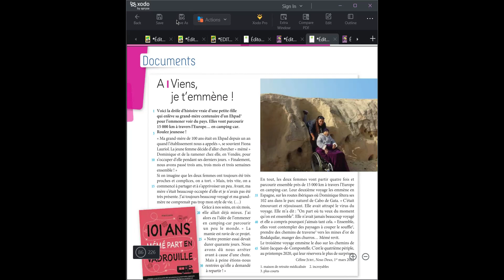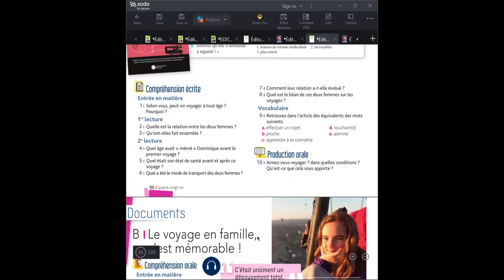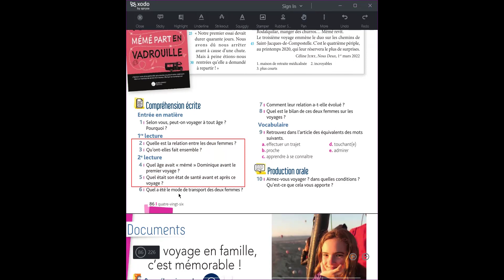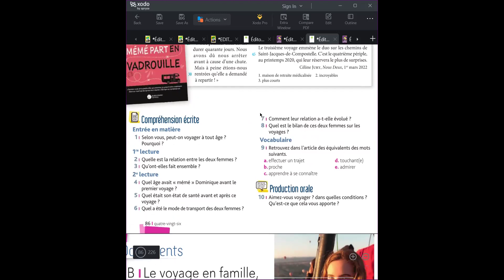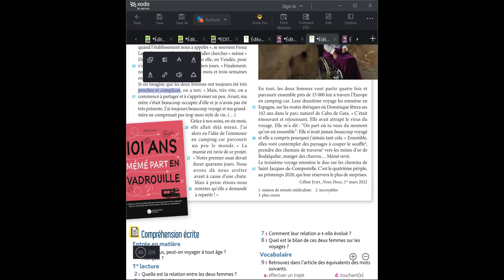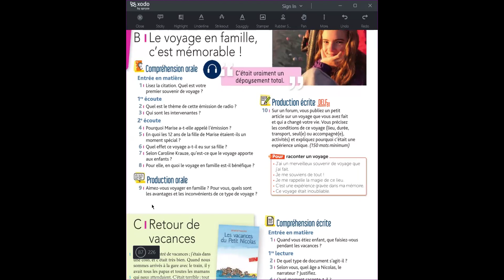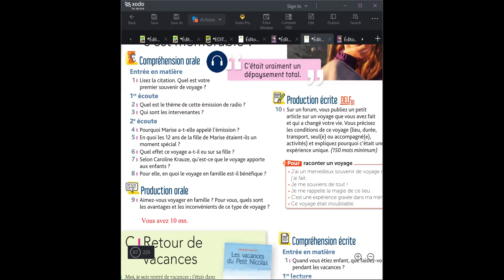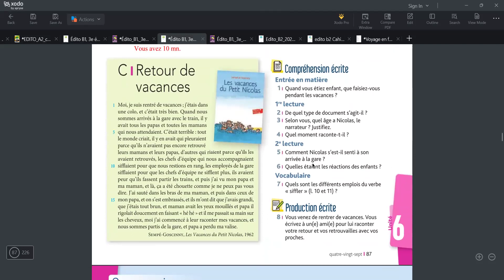B1.4 Séance 25 (1h30)